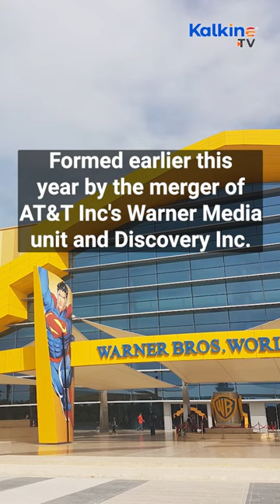Warner Bros Discovery expects $1B more in scrapped content charges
Warner Bros Discovery Inc on Wednesday raised its expectations of costs related to content write-offs by $1 billion and said the charges could now reach up to $3.5 billion.